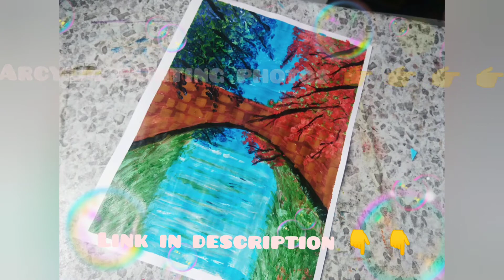Promo !! Short video!! Arcylic painting photos | Easy full moon painting | tree painting techniques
Assalamualaikum vrh sis nd bro 😊
Tqsss for watching guyss... 😊

What type of painting is best for beginners?
What is the easiest thing to paint?
How do I start painting for beginners?
Can I learn painting on my own?
Simple painting ideas for beginners
Cute Easy Paintings On Canvas
Cute Painting Ideas Easy
Easy acrylic painting ideas for beginners on canvas
Easy painting ideas
What are the easiest things to paint?
What should a beginner paint?
What are some fun things to paint on?
What is the easiest medium to paint with?
tree painting ideas
How do you paint a group of trees?
How do you paint an autumn tree?
What are some easy painting ideas?
How do you paint an acrylic background tree?
How do you paint bark on trees?
How do you paint a tree shadow in acrylic?
How do you paint sunshine through a tree?
How do you add shading to a painting?
How do you paint a realistic tree in oil?
How do you paint a tree with acrylic paint?
How do you paint a tree in acrylic Lesson 1?
Is acrylic paint good for beginners?
What paint to use on trees?
What is a good beginner acrylic paint?
What do you need for acrylic painting?
Do you wet the brush before using acrylic paint?
What brushes do I need for acrylic painting?
What colors do I need to start acrylic painting?
How do you paint a dark tree?
How do you paint a realistic tree?
How do you paint a black and white tree?
How do you paint a tree line?
How do I make grass paint?
How do you paint snow on trees?
How do you paint a detail?
How do you paint a detailed painting?
How do small people paint?
How do you paint small branches?
How to paint background trees in acrylic
How to paint a tree trunk
How to paint pine trees in the distance
How to paint trees easy
Tree silhouette painting easy
Simple tree silhouette painting
How to paint trees without a fan brush
Tree Silhouette Painting Sunset